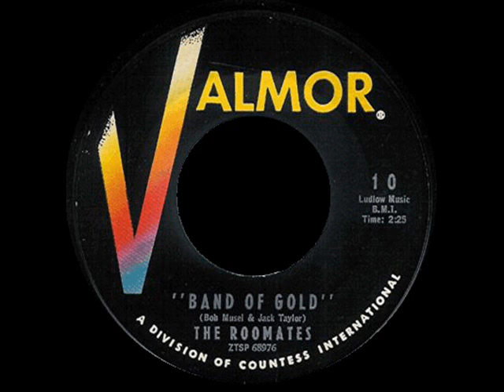I Want A Little Girl Roomates '60 Promo 2211